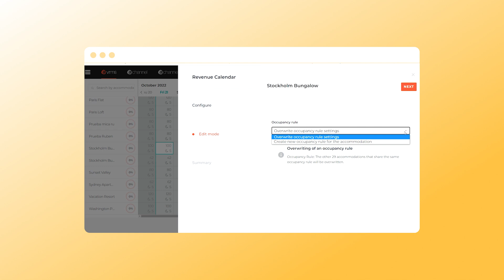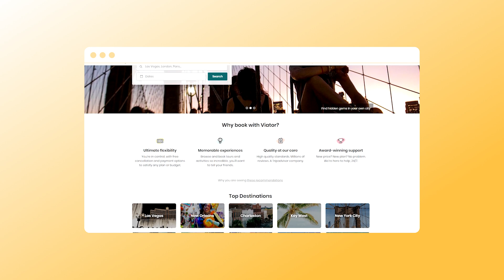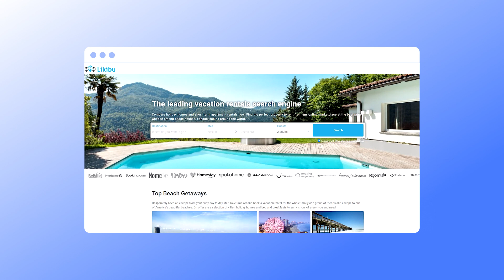Avantio News e com muitas novidades para a sua gestão de alojamento local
Olá!
Voltamos com a Avantio News e com muitas novidades para a sua gestão de alojamento local, descubra como não deixar uma noite vazia com o Calendário de Revenue graças às novas alterações em tarifas e regras de ocupação, aumente as possibilidades de reserva com a conexão com a Booking.com canfigurando a Multitarifa, descubra como ver o estado em tempo real dos anúncios na Google Vacation Rentals,  para além de tudo isto ainda apresentamos novos Partners, conto tudo em seguida. Sou o Henrique e vamos com as novidades.

00:31 Agora no Calendário de Revenue.
Mude a tarifa e a regra de ocupação para um dia num específico para um alojamento específico. Agora, a regra geral não será afetada, mas sim poderá criar uma nova regra, oferecendo mais flexibilidade para, agora sim, não deixar nenhuma noite vazia

00:45 Novo na conexão com a Booking.com no Channel Manager Pro da Avantio.
Crie várias políticas de cancelamento e ative-as em função de períodos com mais ou menos demanda. A configuração de multi tarifas na Booking.com permite que ative Politicas de Cancelamento diferentes em função da temporada e dar mais facilidade aos seus clientes e desta forma aumentar as possibilidades de reserva.

1:07 Além disso, poderá adicionar funções sustentáveis que tenha nos seus alojamentos, através do VRMS em “características adicionais”, assim os seus alojamentos aparecerão nos resultados deste novo filtro.

1:20 Estado dos anúncios na Google Vacation Rentals
Controle em tempo real se os seus anúncios estão ou não publicados no portal Google Vacation Rentals

1:28 O nosso Marketplace cresce,  em seguida apresentamos os novos partners,

1:33 Automatize as operações  da sua agência e melhore a experiência dos seus hóspedes graças à Three Angular, a sua plataforma especializada em viagens.

1:42 Ofereça o melhor registo online do setor e reduza o tempo de espera dos seus hóspedes através da nova integração com a Chekin.

1:48 Aumente as suas vendas graças ao grande catálogo de experiências que oferece o nosso partner Viator através de Widgets criados exclusivamente para os nossos sites para alojamento local

1:59 Sabemos o quão importante é ter uma boa estratégia de distribuição em Portais adaptados a cada mercado, por este motivo no Channel Manager Pro da Avantio encontrará duas novas conexões

2:09 Em primeiro lugar a Likibu, um importante metasearcher com alojamentos em todo o mundo, focados no mercado francês e europeu

2:16 e a Villa Plus, especializados em Villas de luxo na Europa

2:21 E como despedida, convidamo-vos a ver a conferência sobre Sustentabilidade dada por Bob Garner e Alex Penades na Partnership da Avantio 2022, É possível ter um modelo sustentável em Alojamento Local? Queremos saber a sua opinião, deixem os vossos comentários no vídeo. Vemo-nos no próximo mês com mais novidades e notícias.
Sou o Henrique e até breve.